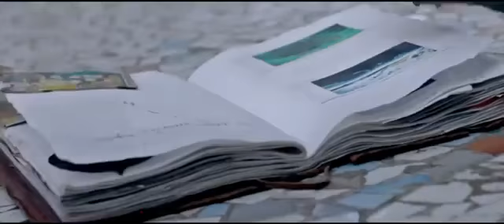Ek Villain Trailer Ft Sidharth Malhotra, Shraddha Kapoor & Riteish Deshmukh